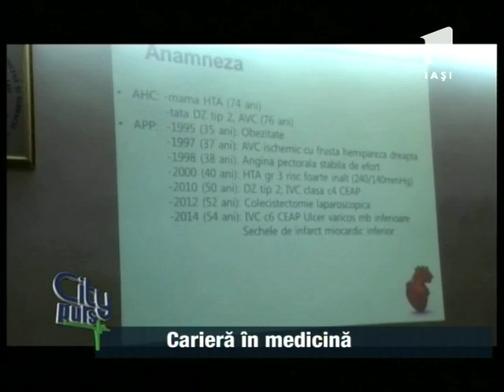City Puls 5 decembrie partea 2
invitat conf. dr. Ciprian Rezus - UMF Iasi